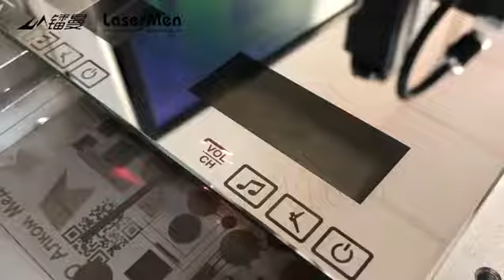[LaserMen] fiber laser marking machine for smart mirror led mirror marking